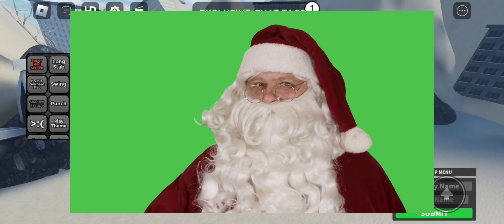G̸̯̦̏̍̀͂͂͛͑̇̈͝l̵͚̩̲̞̲̘̳͈̍̈́̃̈́ĩ̶̱̟͉͖͚̚ẗ̴́̃͋́̈́͘͝ç̸̨̮̘͙͎̳͓͙̟͈̈́̀̾̀̊̑̒͐̀̊̇͊̆̕h̸̲̬̭̥̝͍̭̬̞͎̎̾̇̃̐͂̃͘̚͜͝͝ͅ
W̷̭̥̃̇ȁ̶̢͓̳̗̇͒͠r̶͓̥̣͙͛̽̆͝n̴̮̎͑̎į̶͖̈̌͝n̸͉͓͛̈́̓̇̾g̶̼̬̈̋)̴̛̭͂̉̐̓ ̴̼͍̒̒͝t̸̗̘̯͙͝h̸̬̥͖͖̝͎͂͊̒̓͊͠i̴̼̯̗̬̋̋̐̎s̵̨̬̒̋̎ ̵̢̉͗͠v̴̗́i̷̘̤͉̠̒̈́̎d̷̡͉͔̾̔é̵̤̙͑̉̚̕o̶̡̻͋́̃̒́ ̵̨̠̞̰̈́̃̌̅͝c̵̬̀͛ó̶̰̮n̸̻̫͆̽̿͠t̴̥̗̓͂̒a̴̺̩̮̿̿̕͘ȋ̶̧̠̰͕͖ǹ̷̹͓s̴̨̜̣̮͍͛̎͘ ̵͓̐̽J̶̪̏ͅS̴͓͍̩̝͕̈͑͗̅̚͜H̵͉̱̊̋͝S̷̱̺̣͇͉̫͐J̷̤̗̘͎̲̎̓̉A̶͉͖͕̎̾͊̏̀H̷̦͎͈̜̯̬͝Ŝ̴̜Š̴̡̼̖͆̓͂͘͜͠B̵̫͎̯̱̭͓̊́͘S̸̡͇̈͗̾͗B̶͎̞̰͑͗S̸͍̟̩̤̒̀̑̒͋B̵̝̬͍͝ ̶̥̀̎̑̆́̑H̸̝̠̹͈͍̪́̕E̴̗͙͓̤̩̱͗Ḽ̸̩̟̀̓͗̄̆͝P̷̲͍̩̲̺͋̽̇̄̚͝